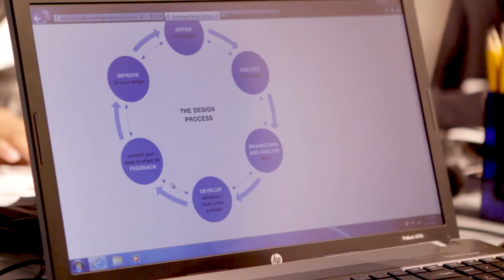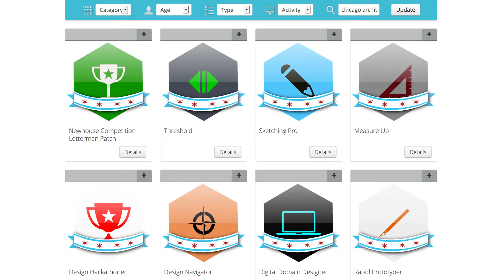Connected Learning: Interest Driven, Academically Oriented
The Chicago Architecture Foundation teen programs are featured as an example of the Connected Learning principles of being being interest-driven yet also academically-oriented.

or connected learning.tv for more info.